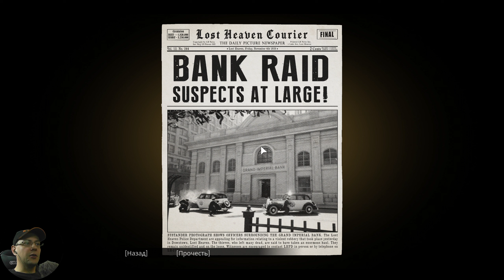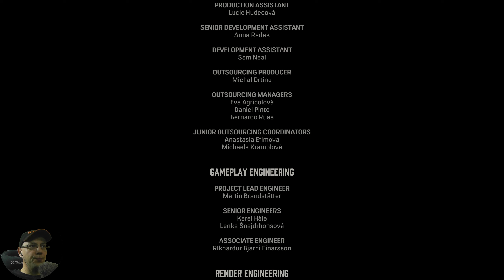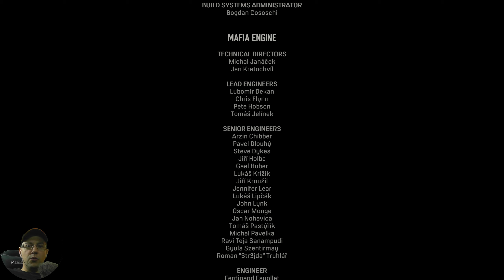#11. Mafia Definitive Edition Прохождение Мафия 1. Ограбление банка. Все нее по плану. Финал.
Первая часть криминальной саги Mafia — 30-е годы, Лост-Хэвен, Иллинойс
Ремейк культовой игры, воссозданной с нуля. Постройте карьеру мафиози во времена сухого закона. После случайной встречи с мафией таксист Томми Анджело попадает в мир организованной преступности. Сначала он настороженно относится к семье Сальери, но большие деньги меняют его отношение…
Ваша гангстерская сага:
Станьте гангстером во времена сухого закона и поднимитесь по ступеням преступной иерархии.
Лост-Хэвен, Иллинойс:
Тщательная реконструкция города 30-х годов XX века — архитектура, автомобили и культура периода между Мировыми войнами.
Ремейк классики:
Любовно воссозданная игра с расширенным сюжетом и возможностями, а также оригинальным саундтреком. Это Mafia, которую вы помните и любите, в современном исполнении.
Прохождение моей самой любимой игры - Мафия 1 Ремастер. Обновленные текстуры, озвучка, события и прочее. Смотри и вдохновляйся вместе со мной.
Добро пожаловать в Mafia: Definitive Edition. В этой игре вы играете за члена итальянской мафии и пытаетесь создать свою криминальную империю, занимаясь контрабандой, вымогательством денег у предприятий и многим другим.